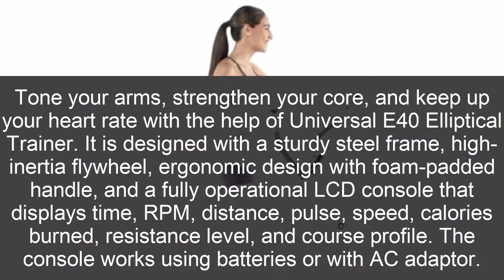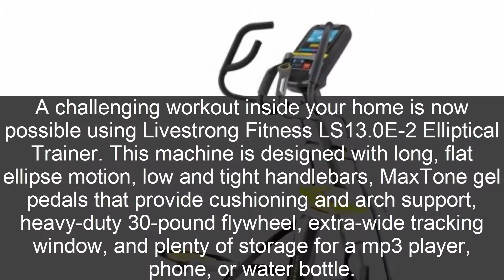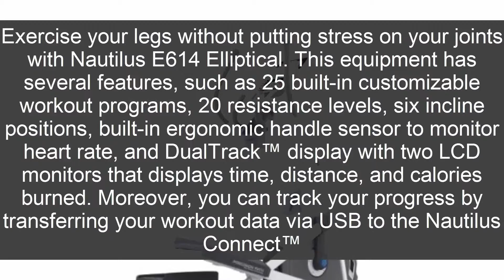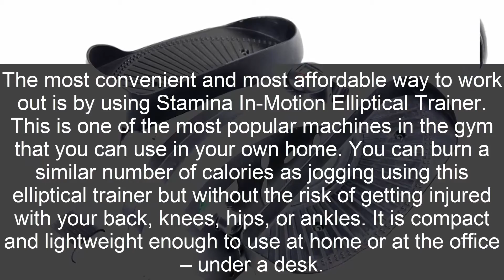TOP 10 BEST ELLIPTICAL MACHINES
Some people think that treadmills and elliptical machines are simply the same. Both of these have similarities but choosing which one to use will depend on your fitness goals. Moreover, elliptical machines have some advantages over treadmills. First, it can be less stressful on your knees, hips, and back. Second, it has movable upper body handles or poles that allow you to exercise both your arms and your legs. Lastly, it can be pedaled in reverse that allows you to work your calf and hamstring muscles a bit more. Below is our list of top 10 best elliptical machines.